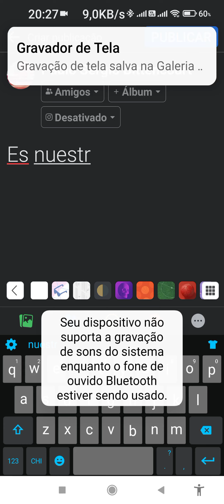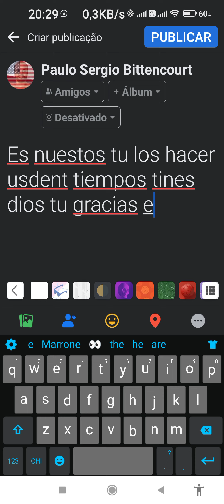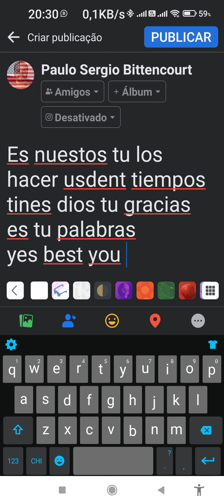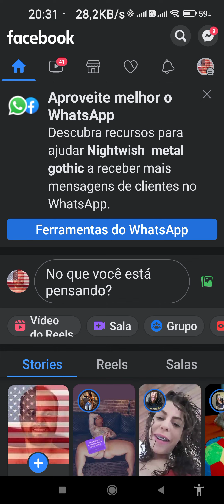paulo sergio bittencourt